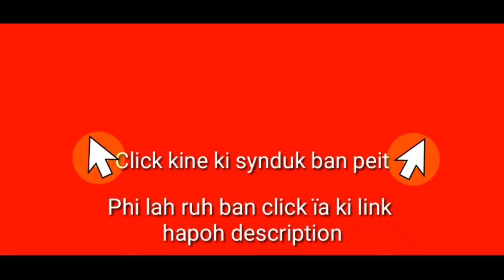Da phi kwah ban bam Breakfast ngan ai da Maggi, ka Breezer ngan pynbiang ïa phi; Jingrwai ba hit